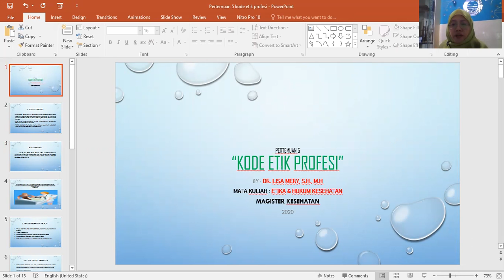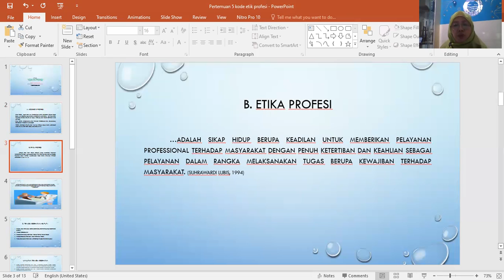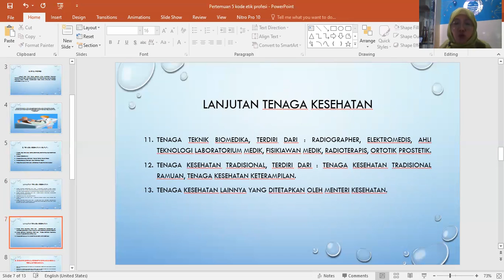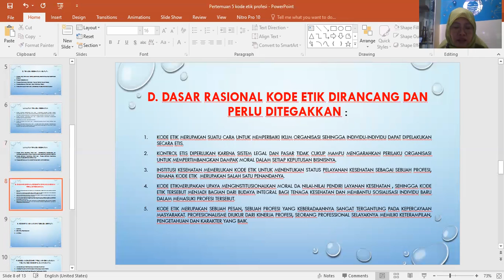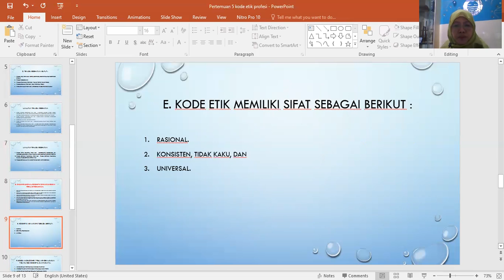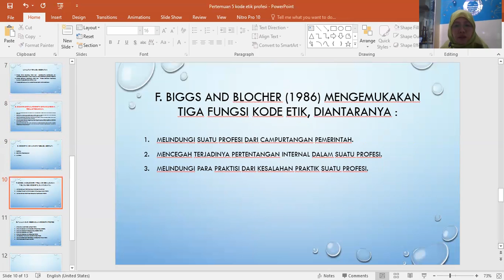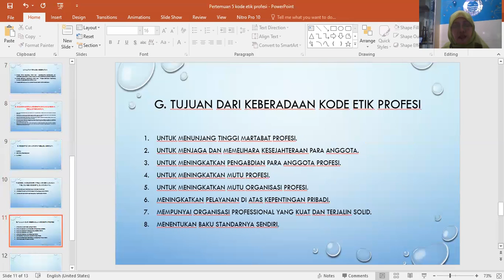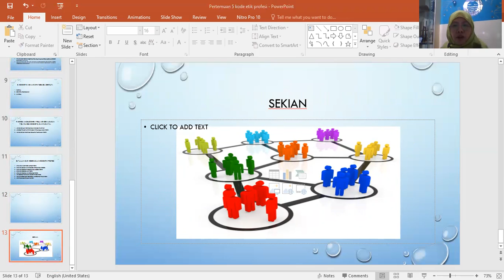Kuliah Etika & Hukum Kesehatan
Pertemuan 5
"Kode Etik Profesi Kesehatan"
Kelas : Magister Kesehatan Universitas Indonesia Timur

Hari ini merupakan pertemuan ke-5, untuk pembelajaran online kelas Etika dan Hukum Kesehatan, silahkan menyimak dan mohon mengisi bukti kehadiran Saudara/Saudari di kolom komentar, lengkap :
Nama :
NIM :
Profesi :
Pendapat setelah menyimak kuliah "Kode Etik Profesi Kesehatan" :

Atas perhatian dan fokusnya dalam mengikuti kuliah online hari ini saya sebagai pengampu matakuliah mengucapkan Terima Kasih.
Wassallam.